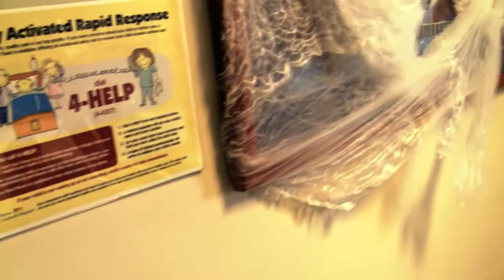Odd Things at Batson Make for Spooky Fun | Halloween 2010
Produced by Jim Albritton | Strange things are happening at the Blair E. Batson Hospital for Children this Halloween. Patients and staff are starting to look alike, nurses are becoming fairies and patients are looking a lot like their doctors. For more information about the Batson Hospital, go